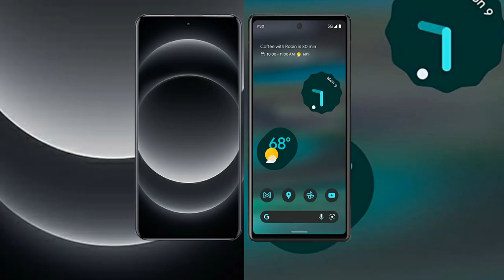Xiaomi 14 Ultra vs Google Pixel 6A Review